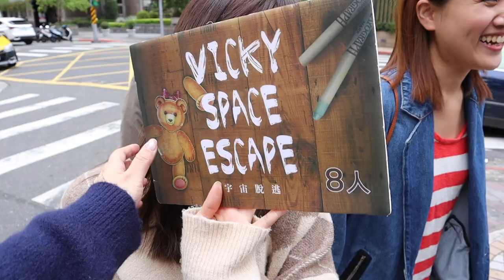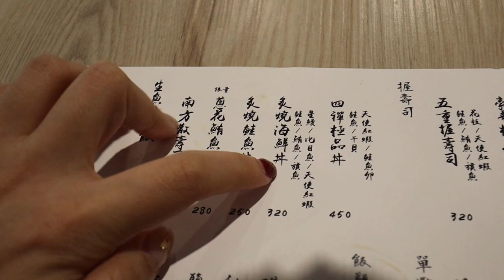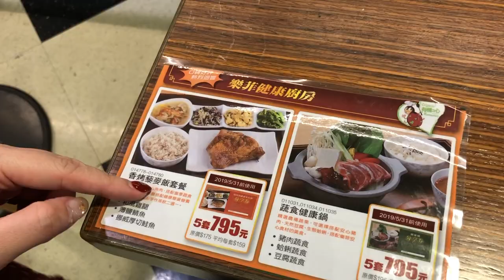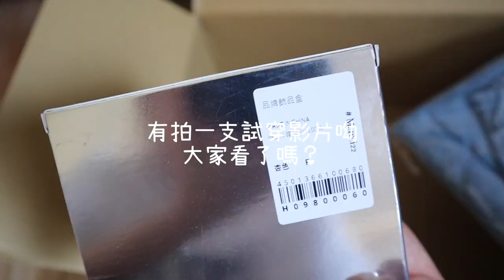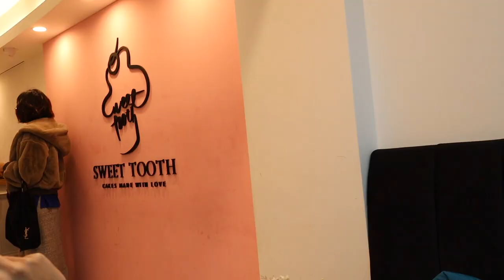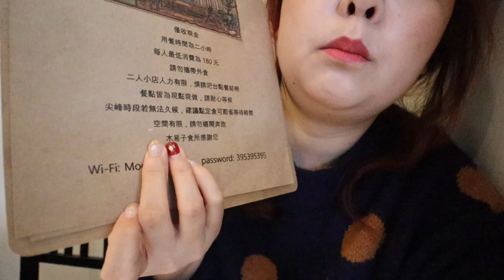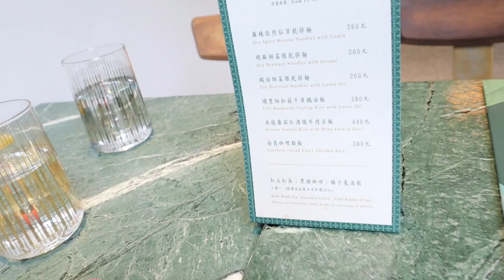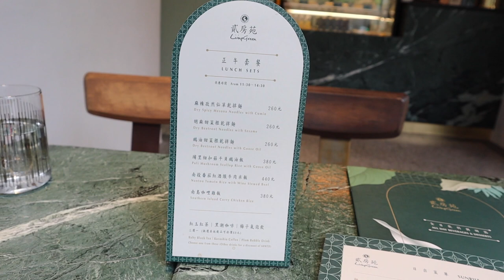元寶回台週記 最終回 Vlog Diary in Taiwan EP.7🇹🇼 零碎的一些片段｜我很想念大家 😢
更多元寶🥟

💌 元寶信箱，和我分享你的大小事

Afternoon

Canon EOS M50
iPhone X